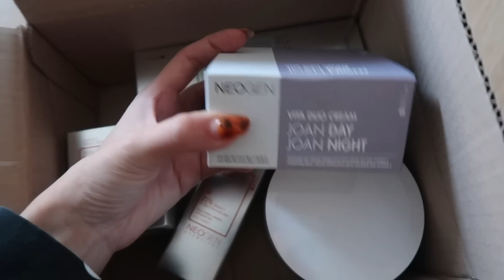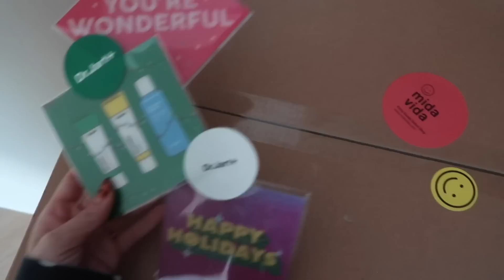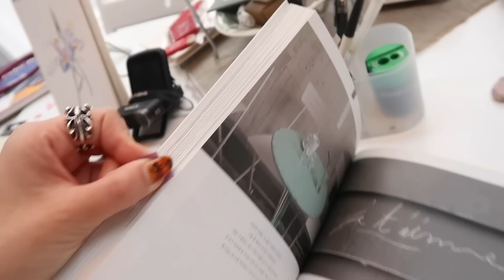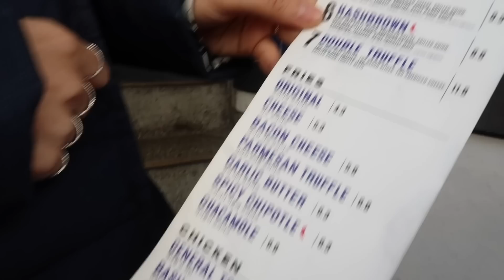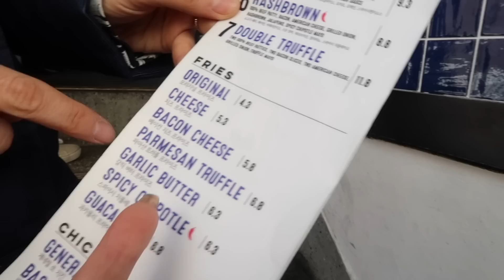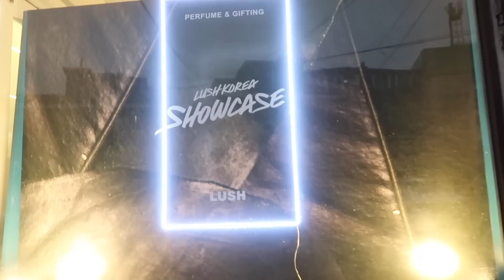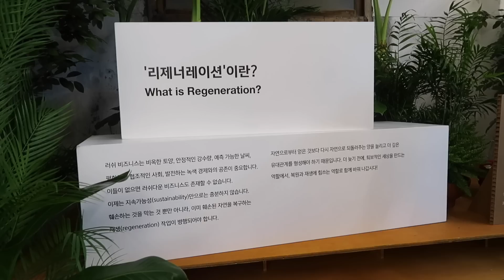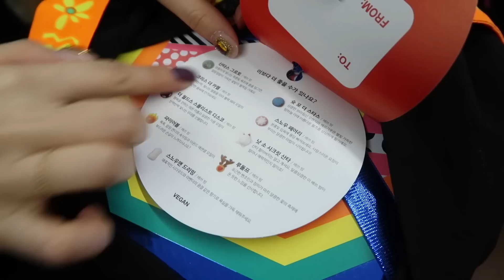VLOGMAS: A Regular Week in My Life in Seoul🎄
JOANDAY: I went to a drawing class, a few beauty events, & hung out with my friends around Seoul. The usual joanday tingz with a little bit of holiday cheer. Hope you guys enjoy the first episode of my "vlogmas"🎄

- Reusable Cotton Pads
- Aritaum Lip & Eye Remover
- Troiareuke Acsen Oil Cut Cleansing:

Two lucky winners will have the chance to win 5 NEOGEN products - Lemon bio peel gauze peeling pad, Micro ferment essence, Vita C powder (sokoglam exclusive), Vita C serum, & of course the joan day & night cream.

1. Leave a comment on my latest instagram post ) telling me which product you are most excited for + tag a friend or family member that you would like to share the products with.
2. Make sure you follow Neogen's instagram account because they will be contacting the winners

PRODUCTION INFORMATION

- Dylan Sitts / Jingle Jawn
- Dylan Sitts / Cozy Christmas
- Dylan Sitts / To the Mistletoe
- Guustavv / Santa Swing
- Jobii / 404 Days of Christmas

Other brands are NOT paying me to be featured in this vlog.